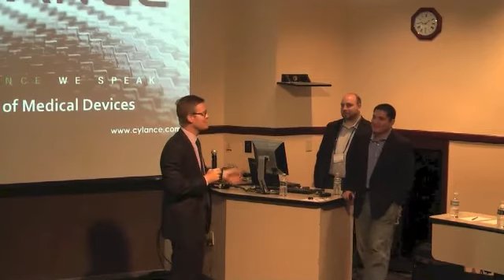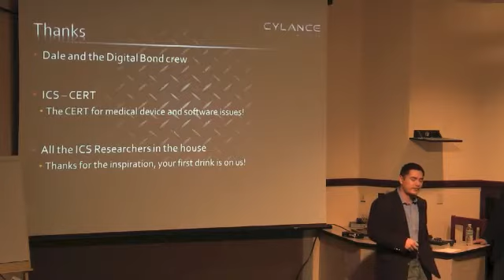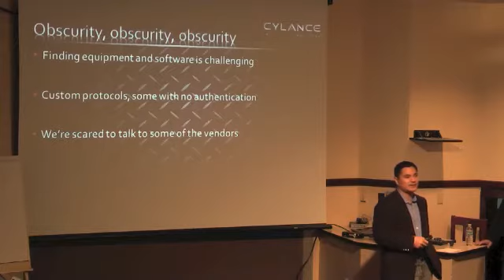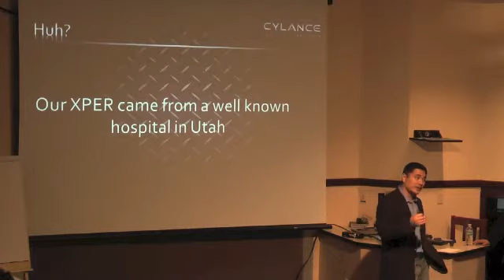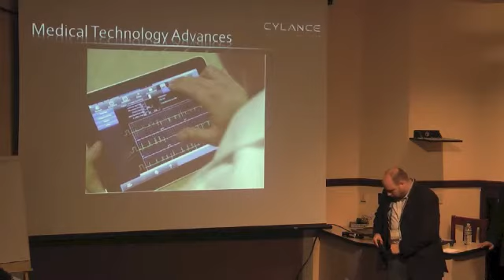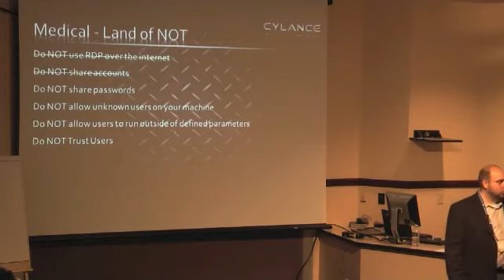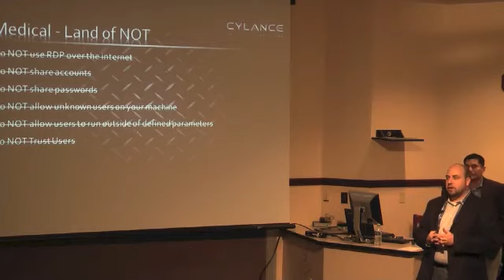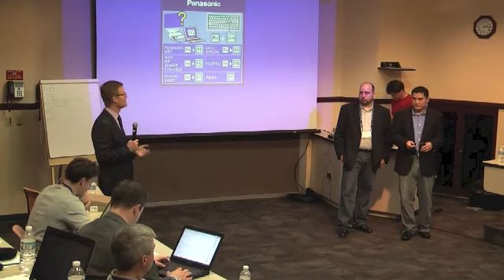Security of Medical Devices - First Vulns Identified at S4x13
Billy Rios and Terry McCorkle of Cylance dive into medical device security, particularly the Philips XPER system that they bought for "a couple of hundred bucks" and was delivered to Billy's home. They recover credentials, find a 0-day that gives them privileged access, and point out a number of violations of good security practice.

In addition they discuss how medical device security is similar and different than traditional SCADA and DCS.

You will notice that we put a censored image over the credentials they extracted from the XPER. This was at the request of Billy and Terry. Digital Bond's view on vulnerability disclosure is it is researchers decison on what and where to disclose, and we honored their request.